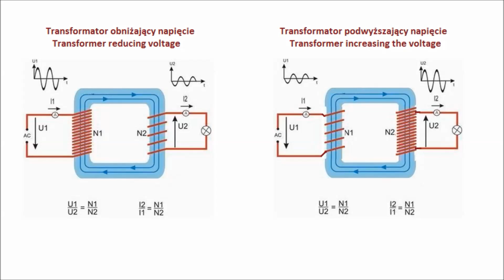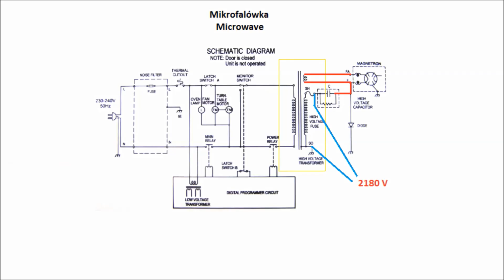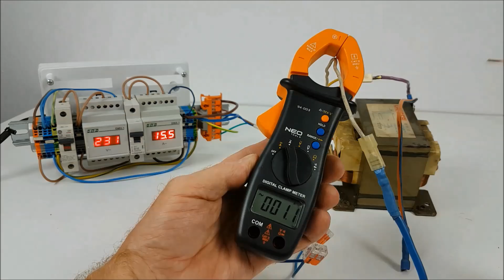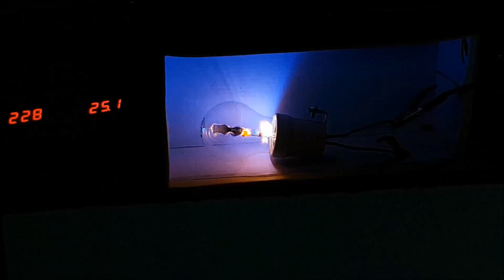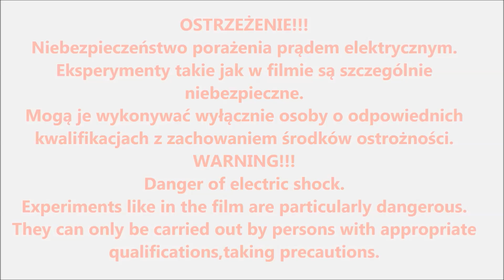Wysokie napięcie, Łuk elektryczny - Transformator z mikrofalówki - odc.1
electric money Kto obejrzał niech nie zapomni o subie, łapce, komentarz też mile widziany.
Zobaczysz w tym filmie  eksperymenty z wysokim napięciem i łukiem elektrycznym.
Elektryczna drabina Jakuba, łuk elektryczny  w wodzie, łuk elektryczny  w oleju, łuk elektryczny  w żarówce, napięcie 2200 V.

Dziękuję za wizytę.
Dziękuję :)